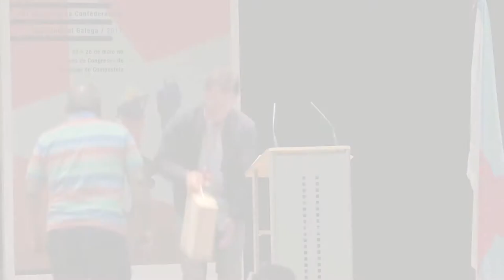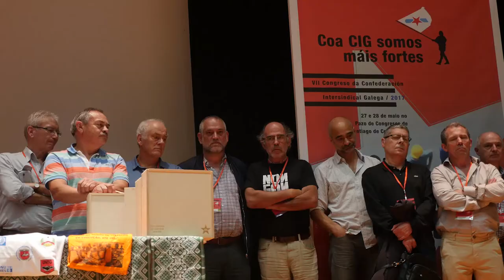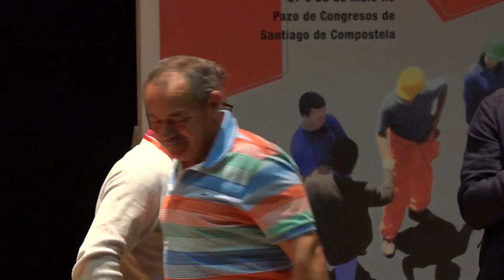Homenaxe a históricos e discurso de Xesús Seixo - Clausura do VII Congreso da CIG